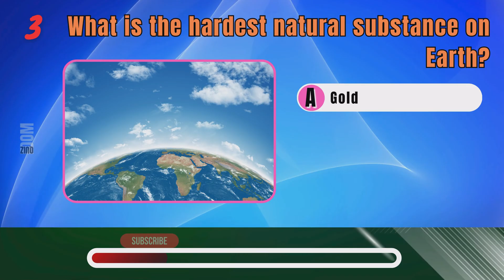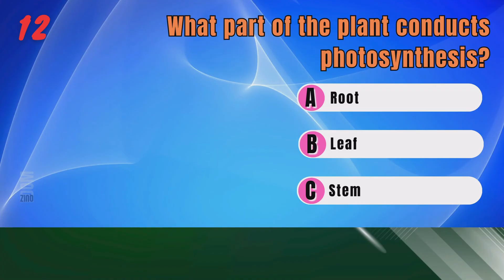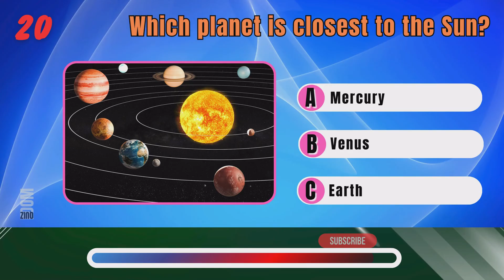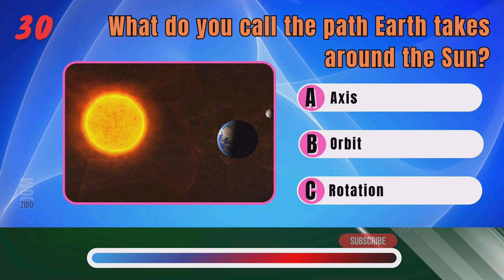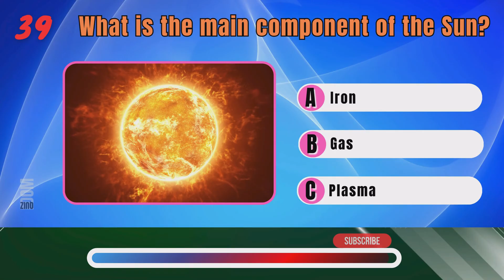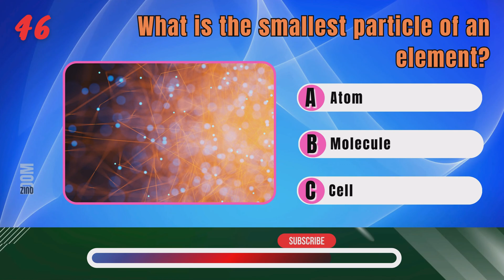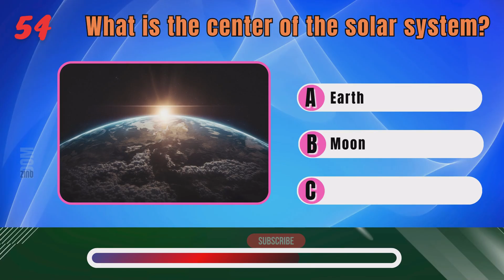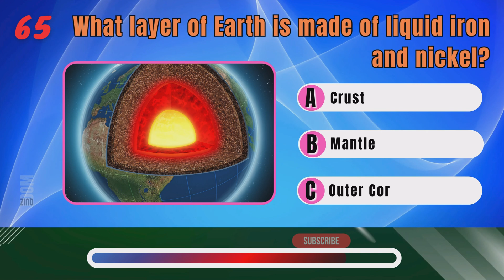Science Trivia: Are You Smarter Than a 5th Grader?👁‍🗨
Dive into our exciting quiz, " Science Trivia: Are You Smarter Than a 5th Grader?" and test your knowledge with 69 fun and challenging science questions!

In this video, we explore the wonders of the universe, fascinating facts about nature, and the basics of everyday science. Whether you're a science whiz or just love a good trivia challenge, this quiz is for you.

Think you can outsmart a 5th grader? Let’s find out!

Don't forget to:
• Share with friends to challenge them too